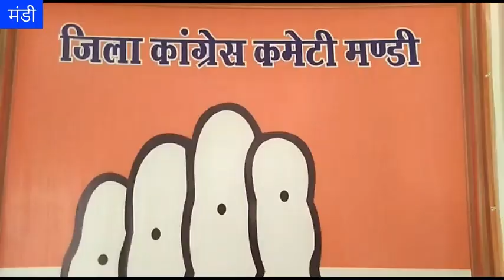आज दोपहर हिमाचल: 04 अगस्त 2021 : दोपहर तक की खबरें । ताजा... और तेज़।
divyahimachaltv
dhtv,tvnews
local news
divyahimachalgoodmorning
khabre ftafat
divyahimachalgoodafternoon